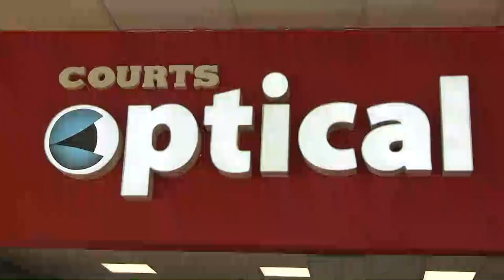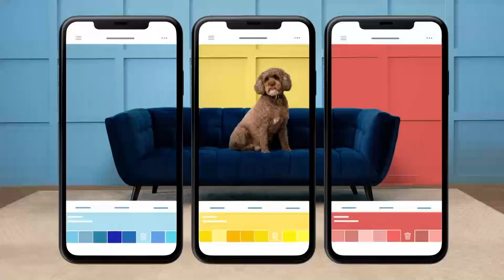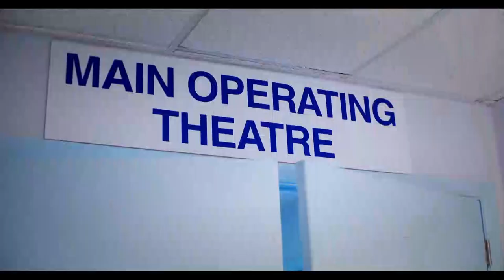ABS EVENING NEWS (LOCAL SEGMENT) 13.10.2022